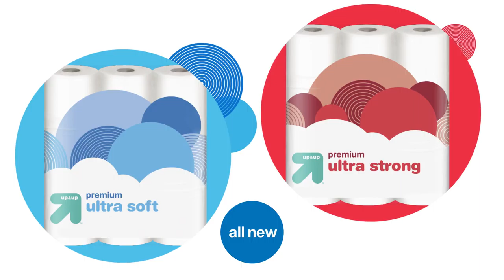Upcycle Your Bathroom with up & up Bath Tissue from Target